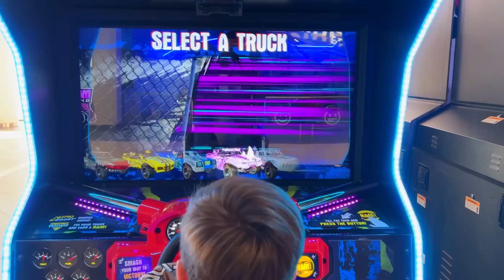Mark and puzzle car stories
Mark and stories for children about cars that he collects from puzzles.

00:00 Mark and the new car he assembled from the puzzle
02:32 Mark and the quest to find cars near the ocean
06:20 Mark & Mom find car puzzle in the amusement park